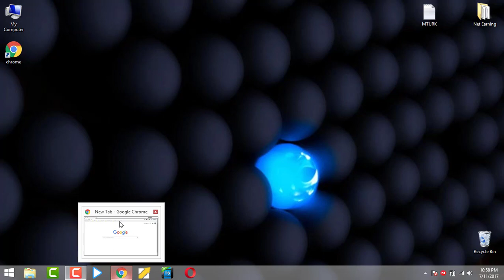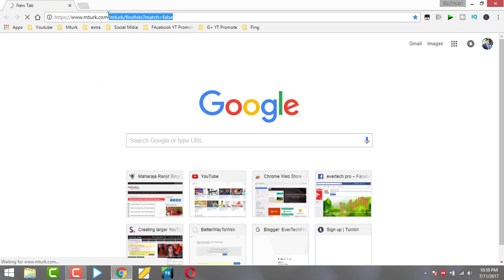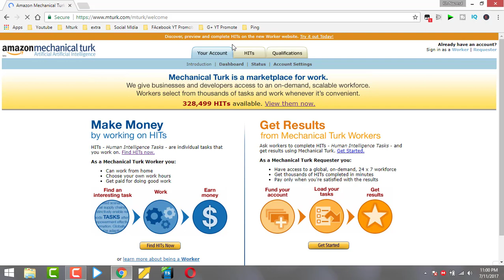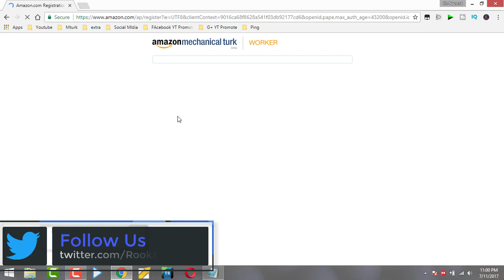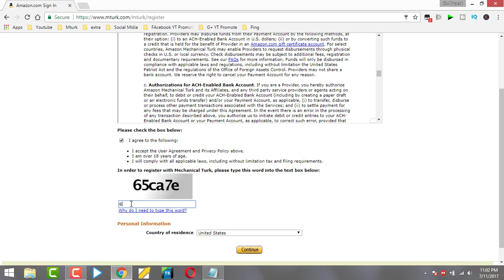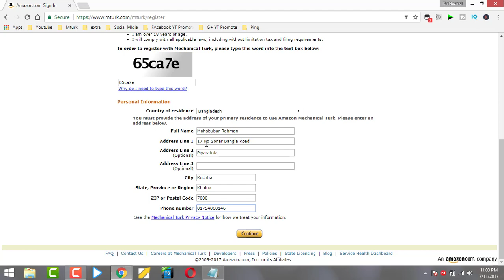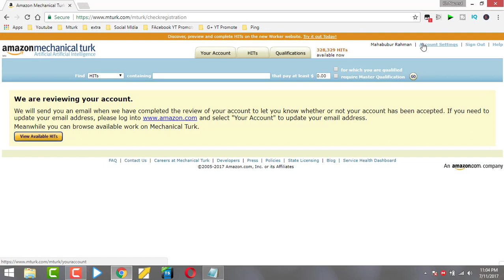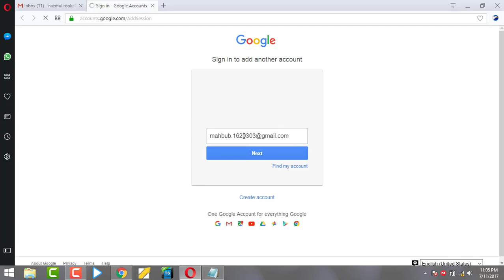How To Create and Activate A Mturk Account 2017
How To Create and Activate A Mturk Account -2017, In this Tutorial I will Show You How to you Create A Amazon Machanical Turk or Mturk Account.

My All Links Hear

Channel EverTech Pro

EverTech Pro Social Media Links

? Google Plus

? reddi